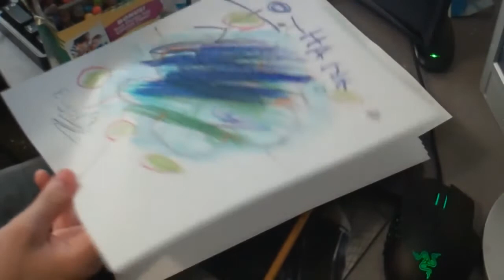Drawing With Eugene E01S01 [REUPLOAD]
This is a reupload since Stu privated/unlisted/deleted this video on RoboticBagel.

Thanks to Tarkan Kurt from the Autonomous Donut Discord for providing this video.